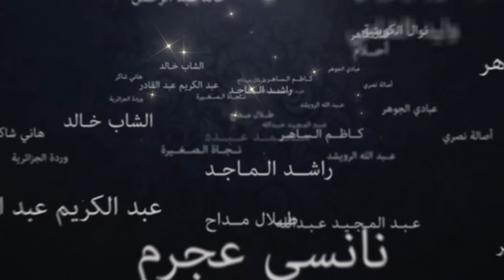محمد عبده - ياماشاء الله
حفل دار_الأوبرا_المصرية - ٢٠١٦
الجزء الأول

غناء
كلمات
ألحان
توزيع موسيقي
إخراج
إشراف عام

كلمات الأغنية

ياماشاء الله عليك كل جمال الكون فيك
كل من شافك يقولك ياماشاءالله عليك
لوفي مثلك كثير الدنيا صارت بخير
صدقني بكل صراحه في كل شي انت غير
رقه وجمال و حلى ابهرت كل الملا
تسكن القلب بسهوله تسرق بلحظه الغلا
ياكثر من يعشقونك ودهم بس يوصلونك
على نفسك اذكر الله علشان مايحسدونك

تابع كل ماهو جديد وحصري لنجمك المفضل
من
عبر صفحاته الرسمية